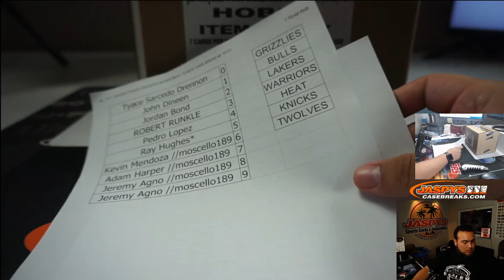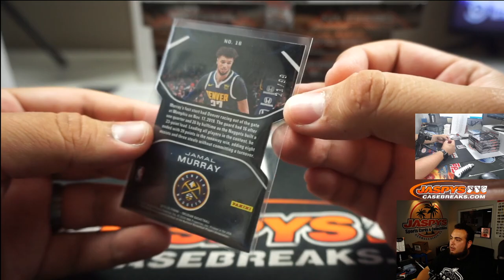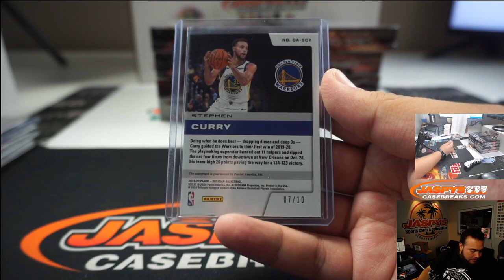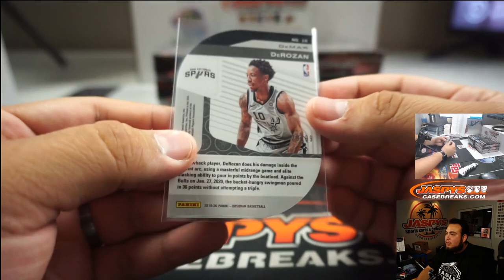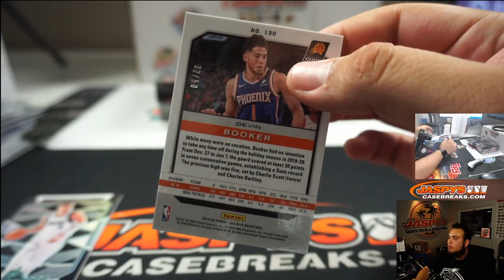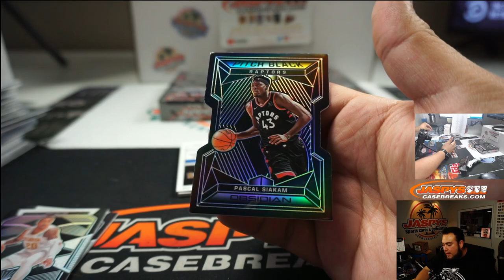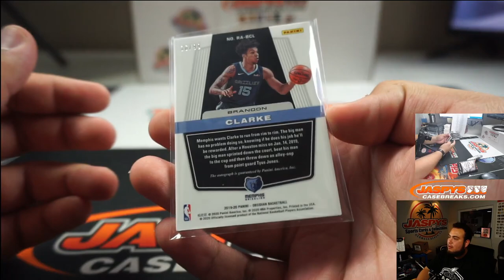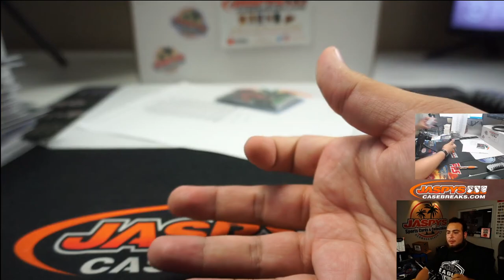M. 7/27 - 2019/20 PANINI OBSIDIAN BASKETBALL 12-BOX CASE BREAK #4 *PYT*